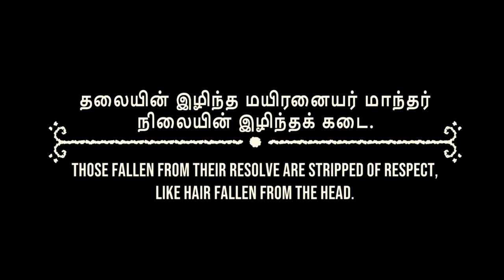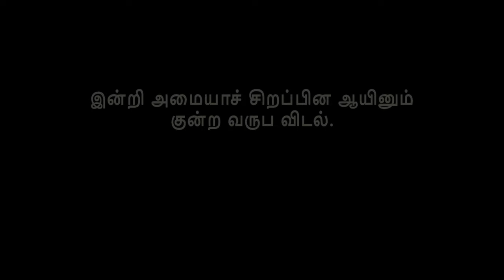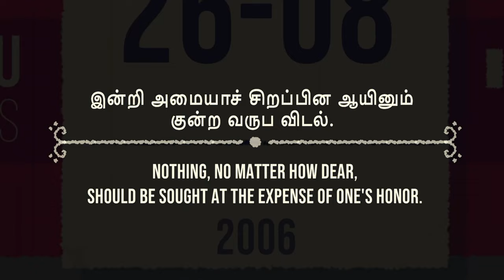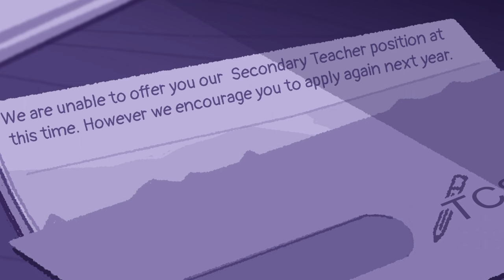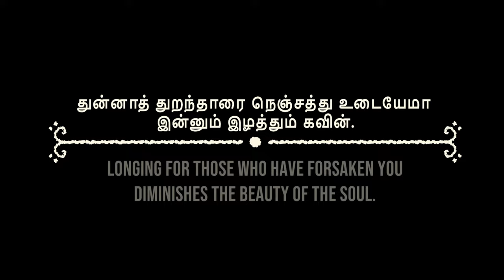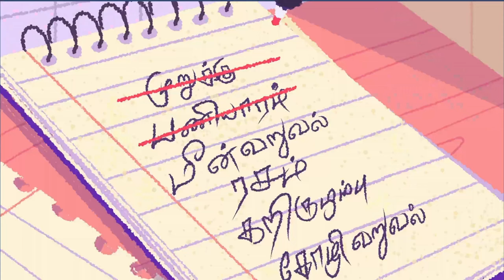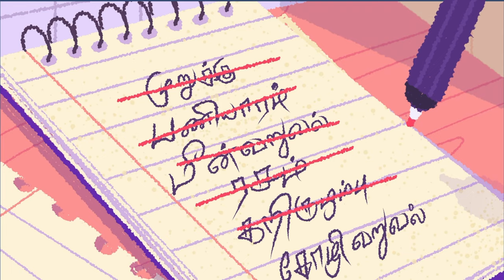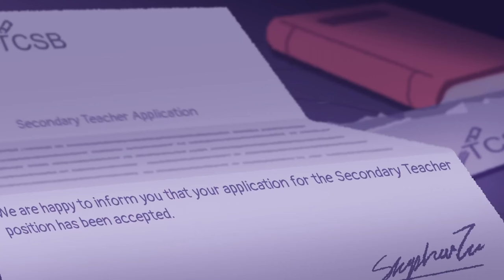Venba Walkthrough Part 2 | PS5, PS4, Switch, Xbox | 2K 60FPS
Venba is a narrative cooking game where you play as an Indian mom who immigrates to Canada with her family in the 1980s. Players will cook various dishes and restore lost recipes, hold branching conversations and explore in this story about family, love, loss and more.